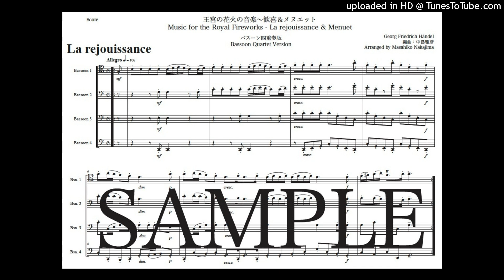ヘンデル「王宮の花火の音楽〜歓喜＆メヌエット」バスーン四重奏版（編曲：中島雅彦）